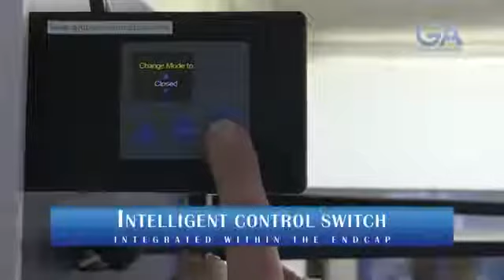Global Automatics - The Premier Swing 85 Automatic Door Operator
Premier Swing 85 Automatic Door Operator
From the UK B2B Directory - Approved Business